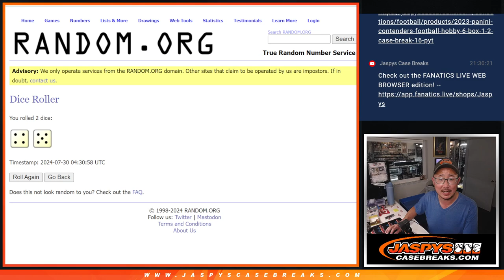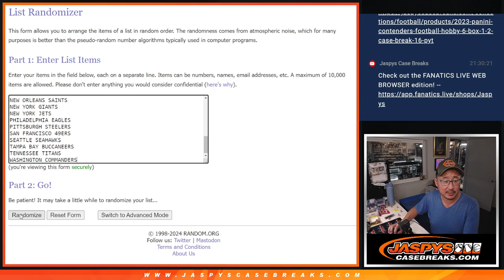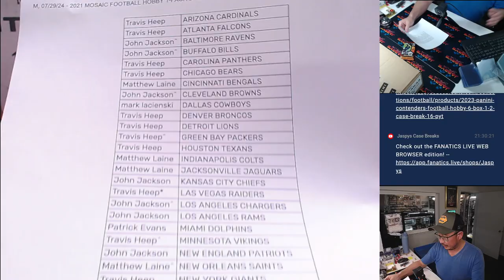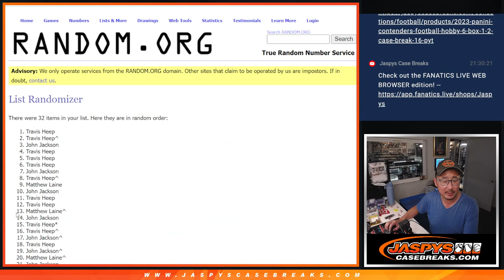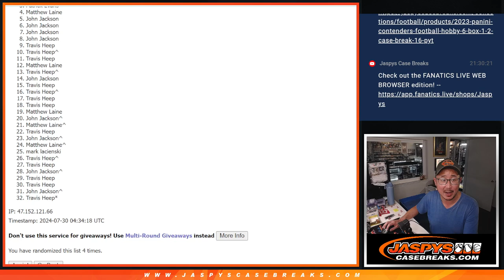M, 07/29/24 - 2021 MOSAIC FOOTBALL HOBBY 1-PACK BREAK #209 *RT*